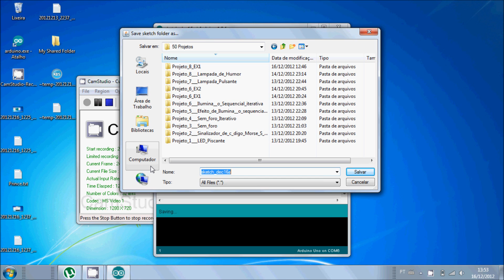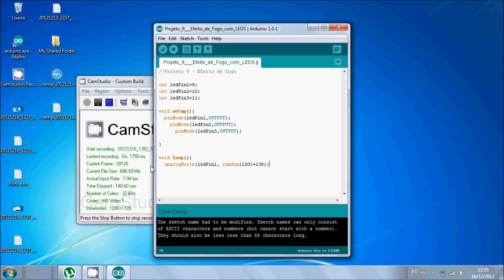Projeto 9 - Efeito de fogo com LEDs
Nono projeto que tem por objetivo mostrar mais exemplos práticos de utilização dos LEDs para obter excelentes efeitos visuais.

Projeto fácil mas com exemplos ótimos para fixar fundamentos de programação.